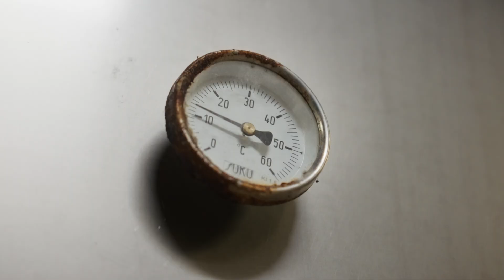Óhegyi Pince borkóstoló promóciós videó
Borkóstoló promóciós videó az Óhegyi Pince Borháznak.

NUKLEUS MEDIA
🎬 Videógyártó és videómarketing ügynökség
🟢 Márkaépítő, ügyfélszerző videók és kampányok. Kitaláljuk, leforgatjuk, meghirdetjük!
🔸Videógyártás
🔸TikTok tartalomgyártás és hirdetések
🔸Videómarketing stratégia
🔸Videós tartalomkezelés
🔸Videós hirdetések